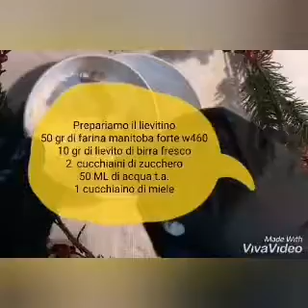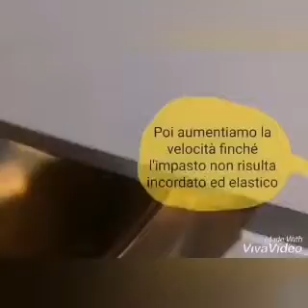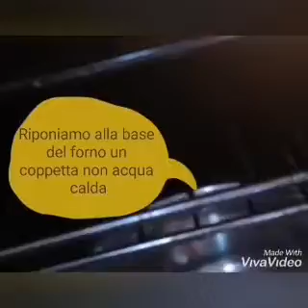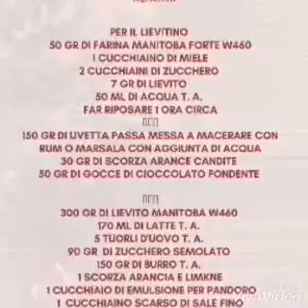PANETTONE VELOCE 🎄🎄🎄soffice e buonissimo - fatto in casa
PANETTONE VELOCE 🎄🎄🎄

INGREDIENTI
PER IL LIEVITINO
400 GR DI FARINA MANITOBA FORTE W460
2 CUCCHIANI DI ZUCCHERO SEMOLATO
1 CUCCHIAINO DI MIELE
7 GR DI LIEVITO DI BIRRA FRESCO
50 ML DI ACQUA T. A.
FARE RIPOSARE CIRCA 1 ORA

IMPASTARE IN PLANETARIA CON FOGLIA
300 GR DI FARINA MANITOBA W460
LIEVITINO
POI AGGIUNGERE ALTERNANDO 5 TUORLI D'UOVO E 90 GR DI ZUCCHERO (POTETE AUMENTARE LA DOSE DELLO ZUCCHERO DI 50 GR SE VI PIACE PIÙ DOLCE)
170 ML DI LATTE T. A.
LAVORARE FINO ALL' ASSORBIMENTO E FINCHÉ NON DIVENTA ELASTICO
A QUESTO PUNTO SOSTITUIAMO CON GANCIO E TOGLIERE LA FOGLIA
AGGIUNGERE POI 150 GR DI BURRO FREDDO INSERENDO 5 GR DI SALE INSIEME A EMULSIONE DEL PANETTONE SCORZA ARANCIA E LIMONE
(PREPARATO IN UN MIXER CON AROMI VARI - SCORZA ARANCIA RUM ACQUA GLUCOSIO ARANCE E CEDRO CANDITI MIELE ECC)
AGGIUNGERE POCO PER VOLTA IL BURRO FINO AD ASSORBIMENTO
AGGIUNGERE POI 150 GR DI UVETTA SULTANINA (MESSA A MACERARE PER 1 ORA CON RUM O MARSALA MISCELATO CON ACQUA FINO A COPERTURA)
AGGIUNGERE 30 GR DI ARANCE CANDITE IN PEZZI
AGGIUNGERE 50 GR DI GOCCE CIOCCOLOTO FONDENTE
IL COMPOSTO DEVE RISULTARE SEMPRE ELASTICO
FARE LE PIEGHE PER 3 VOLTE FINO A FORMARE UN PANETTO
TRASFERIRE IN UNA CIOTOLA COPRIRE CON PELLICOLA E FARE RIPOSARE IN FRIGO PER CIRCA 7 ORE
(VI CONSIGLIO DI PREPARARLO IL POMERIGGIO E FAR RIPOSARE LA NOTTE)
TRASCORSO IL TEMPO DI RAFFREDDAMENTO FARE ALTRE 2 PIEGHE E TRASFERIRE NELLO STAMPO PER PANETTONE DA 1 KG
FARE LIEVITARE FINCHÉ NON SI CREA LA CUPOLA
FARE UN TAGLIO A CROCE CON UN TAGLIERINO
APRIRE A VELO E INSERIRE QUALCHE CIOCCA DI BURRO FREDDO E
 RICHIUDERE (SE NON RIUSCITE NON IMPORTA IL RISULTATO NON CAMBIA)
INFORNARE IN FORNO STATICO PER 45 MINUTI A 170 GRADI  NELLA PARTE PIÙ BASSA DEL FORNO
Poi infilare i ferri alla base e tenerlo a testa in giù per circa 3 ore

aroma panettone

50 g di acqua

60 g di zucchero

60 g di miele d'acacia

40 g di sciroppo di glucosio

50 g di arancia candita in cubetti

50 g di cedro candito in cubetti

scorza di 1 arancia

1/2 baccello di vaniglia ( l'interno)

1 cucchiaio di marsala all'uovo o rum

1 pizzico di sale